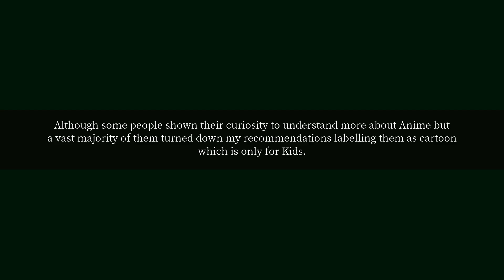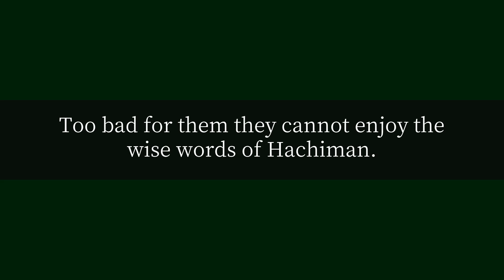Do Indians watch anime?